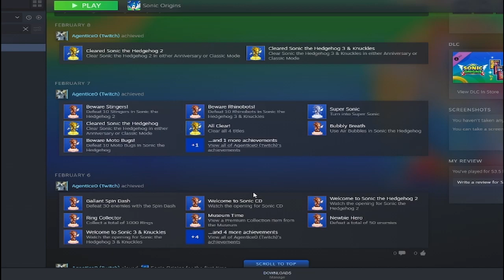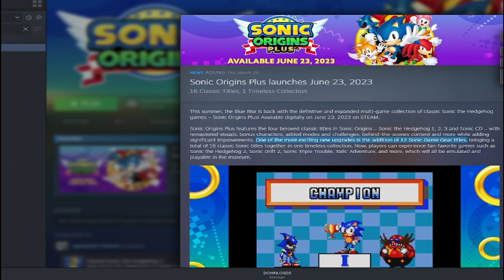Sonic Origins Plus Announced!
An exciting announcement for Sonic Origins.  New DLC is on the way which includes, one new playable character and additional games!

Let me know down below if you are excited about Amy Rose, the 12 new games, or both?  Will you be buying immediately, or waiting?